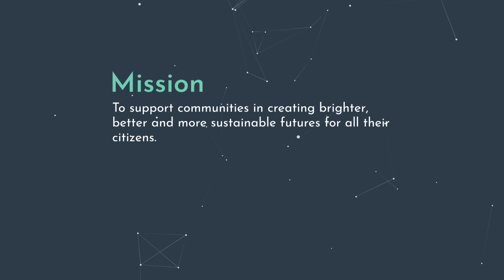GVI Trust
To support communities in creating brighter, better and more sustainable futures for all their citizens.